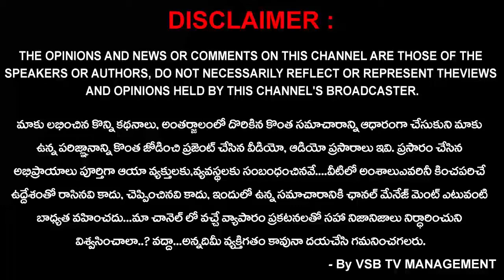మూగజీవాలను కాపాడండి.. 1962 సేవలను ఉపయోగించుకోండి... : జిల్లా పశువైద్య శాఖ అధికారి || VSB TV